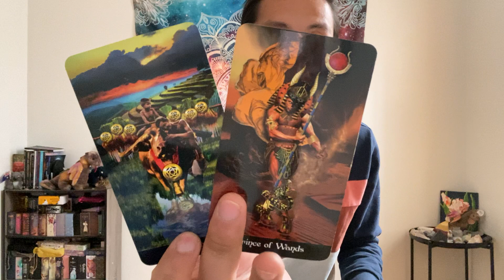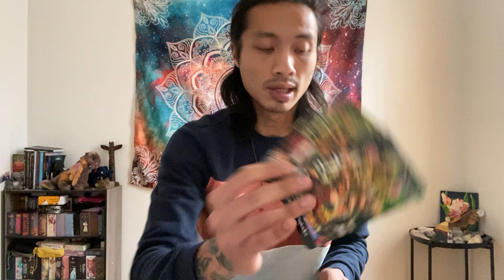Leo - Your Fears Are Being Washed Away Leo!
This is a general reading on what you can expect for Full Moon In Cancer occurring on January 17th, 2022 for Leo in Sun, Moon, Rising, and Venus signs. We will take a look at what you can expect, what you need to know, and what is surrounding you. Feel free to apply this to your own unique situation. Keep in mind that this can be in anything.

Shadow-Work Oracle

Runes Oracle

Tarot Apokalypsis